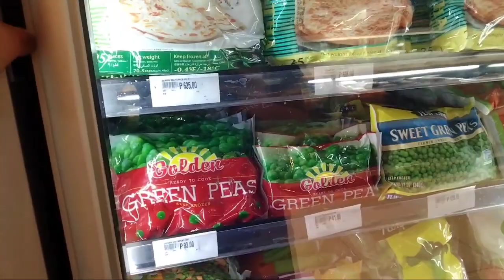1ST TIME KO MAKA PASOK DITO SA MARKET PLACE ( HINABOL PA AKO NG GUARD ) |BHIEMS MONTANTE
1ST TIME KO MAKA PASOK DITO SA MARKET PLACE   @BHIEMS MONTANTE